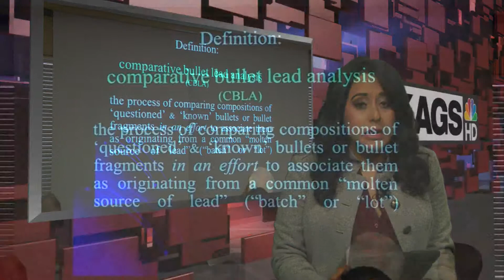A&M Professor Discusses JFK Evidence